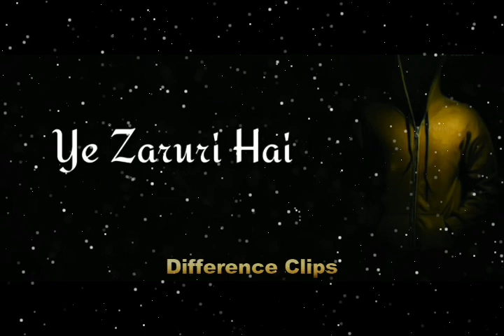Best Lines Of Indian For WhatsApp Status From Difference Clips